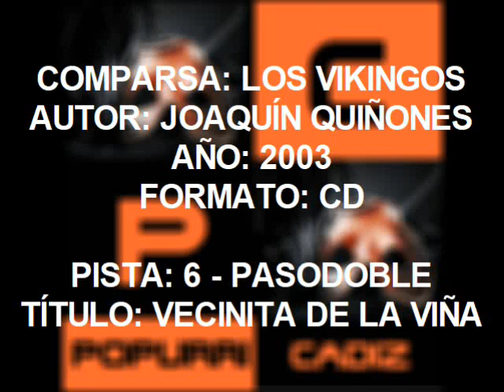6- Pasodoble - Vecinita de la Viña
Comparsa: Los Vikingos
Autor: Joaquín Quiñones
Año: 2003
Formato: Cd
Pista: 6 - Pasodoble